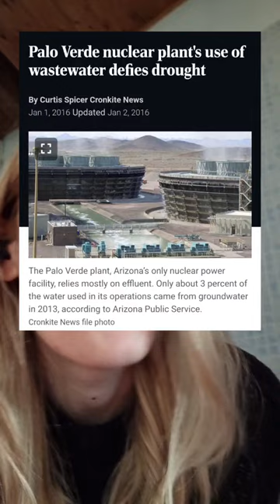Centrali nucleari nel deserto